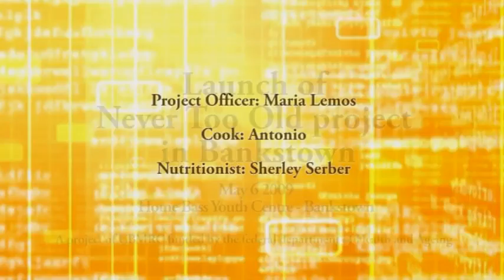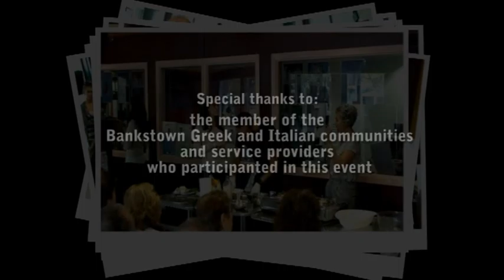NeverTooOld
Never Too Old Project launch in Bankstown Australia